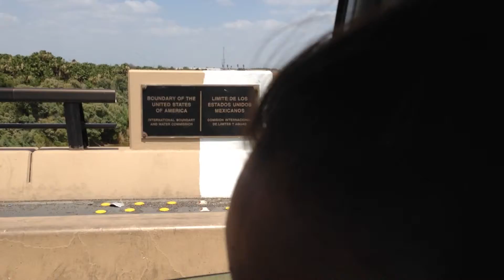ROAD TRIP DAY 2 - JUNE 29, 2014 (Day 9)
Second day of our road trip...we finally cross the border into the USA!